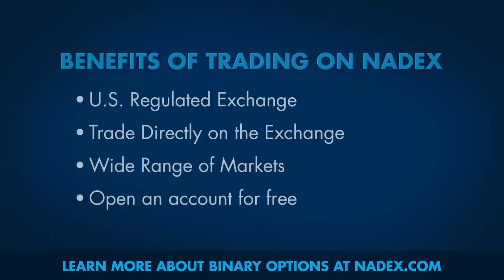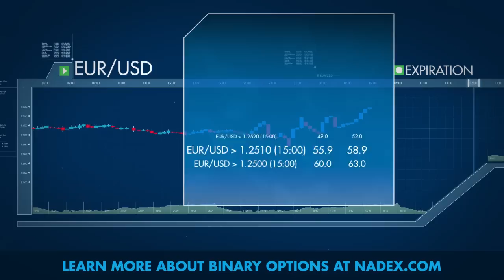Welcome to the Nadex Exchange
Free practice account Welcome to Nadex, the Options exchange where you can trade across a wide range of markets and profit from your insight and experience. You can go long or short on a large number of financial instruments including forex, indices and commodities. All for a fraction of the margin required when trading more traditional options. Nadex offers hourly, daily and weekly contracts to suit all your trading strategies. Meanwhile, you can feel secure knowing that your profits or losses are always capped. There are several benefits to trading with Nadex: it is a US regulated exchange; members trade against each other rather than against a broker; there is a wide range of markets; and it is free to open an account.

Nadex is the first and largest CFTC-regulated online exchange in the U.S offering unique options and spreads to individual traders. Nadex is a trusted and secure, low-cost, limited risk way to participate in the worlds markets including forex, commodities, stock indices and economic events, with intraday, daily and weekly contracts.

Trading on Nadex involves financial risk and may not be appropriate for all investors. The information presented here is for information and educational purposes only and should not be considered an offer or solicitation to buy or sell any financial instrument on Nadex or elsewhere. Any trading decisions that you make are solely your responsibility. Past performance is not necessarily indicative of future results. Nadex instruments include forex, stock indexes, commodity futures, and economic events.

Nadex options and spreads can be volatile and investors risk losing their investment on any given transaction. However, the limited-risk nature of Nadex contracts ensures investors cannot lose more than the cost to enter the transaction. Nadex is subject to U.S. regulatory oversight by the CFTC.